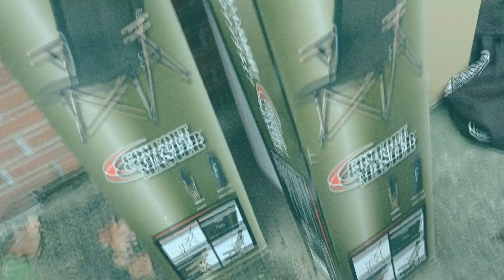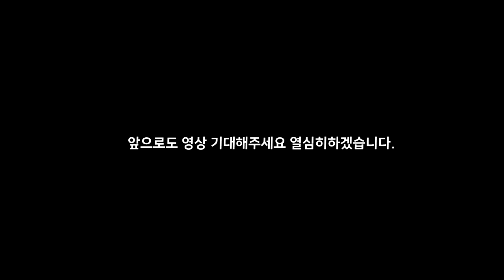콜로라도 타고 캠핑 갈 준비 / 콜맨 캠핑 용품 총집합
콜로라도와 캠핑을 함께 하기 위해
캠핑용품 언박싱!
캠핑입문자들은 필수로 있어야할 아이템
콜맨 캠핑 용품 소개